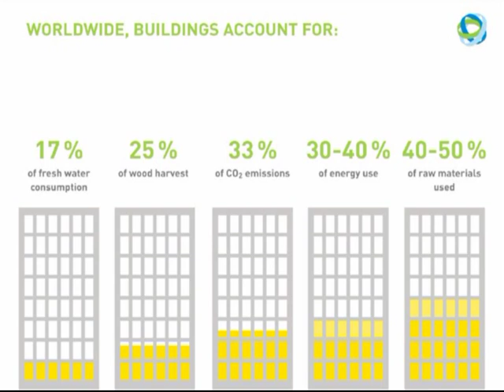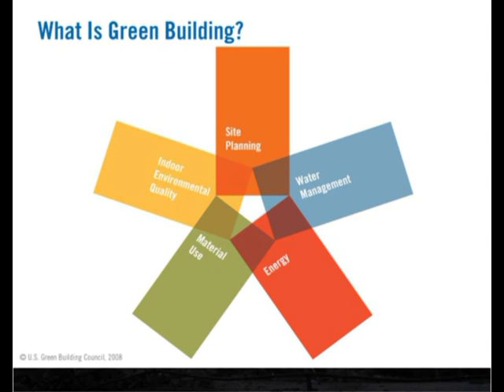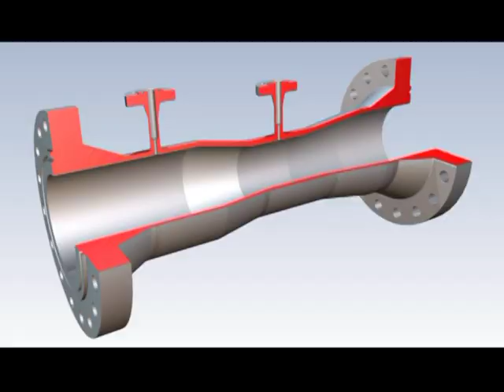Sustainability at KAUST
A video for the Environmental chemistry class in KAUST about KAUST environmental-friendly features, made by Oasis builders team. Presented 22 nov 2009